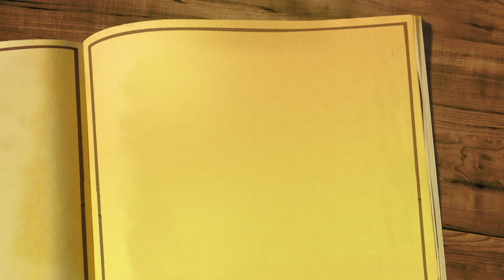ग्रेट जोडी, साजन - विशाल यांचा संगीतमय प्रवास । Sajan Bendre & Vishal Chavan Interview